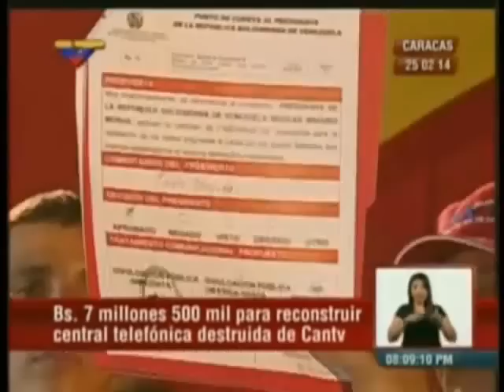637 MARCHA TRABAJADORES CANTV NOTA DE PRENSA VTV 25 02 2014